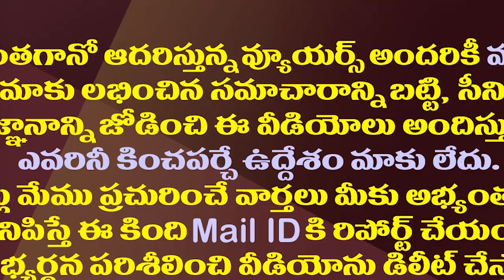పవన్ కోసం ప్రత్యేకంగా రంగంలోకి దిగిన చంద్రబాబు| Chandrababu Shocking Comments On AP Volunteers